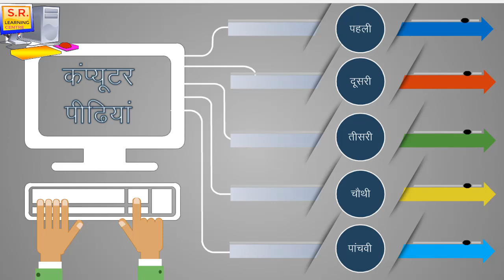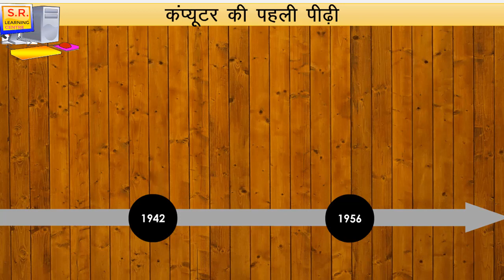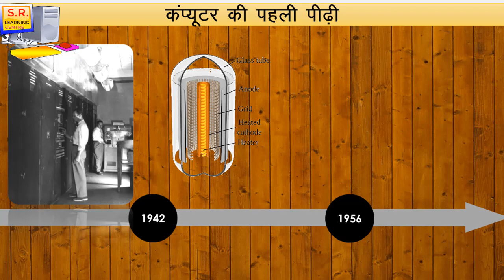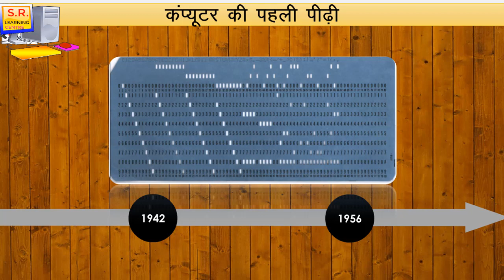सभी सरकारी नौकरीयों की परीक्षाओं में उपयोगी || Computer की पीढ़ियां || प्रथम पीढ़ी #01